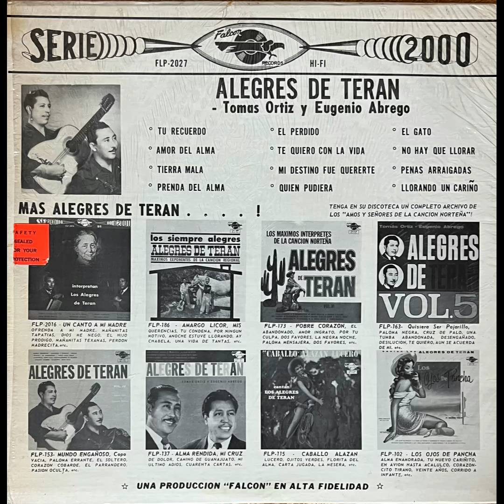Los Alegres De Teran - Tu Recuerdo